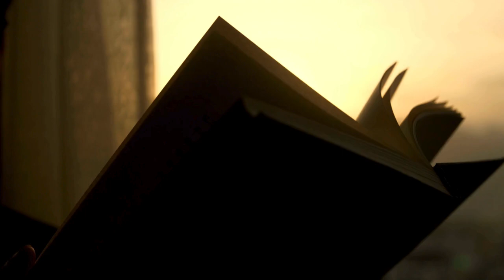What Readers are Saying About Irresistible Bond (Central Florida Stories) by Victoria Saccenti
Synopsis -
Storm Canales has adored her two best friends, cousins Marcus and Barrington Laurier, since childhood. They’re adults now, and one steamy night tempts all three to the edge of mutual desire. But she doesn’t belong in their world—a fact the haughty Laurier family makes abundantly clear. Hounded by ugly words like “commoner” and “gold digger”, Storm disappears into the secretive DEA without saying goodbye.
Her dream job turns into a nightmare when a mission to bring down Colombian drug lords goes desperately wrong.
For five years, Marcus and Barrington reluctantly gave Storm her space, cut family ties, and built a life at Club Nexus. When they get word Storm is home, they’re determined to finally claim the woman they love—and give her the safest place to heal her scarred body and mind. The arms of the Doms who love her.
But the horrors of the jungle have never quite let Storm go. And when evil reaches out like a clinging vine to drag her back into the nightmare, it could destroy her for good.
Adults Only: Irresistible Bond is a standalone romance in the Central Florida Stories/Club Nexus universe. Contains explicit D/s/D dynamics. Visit the author's website for TW.